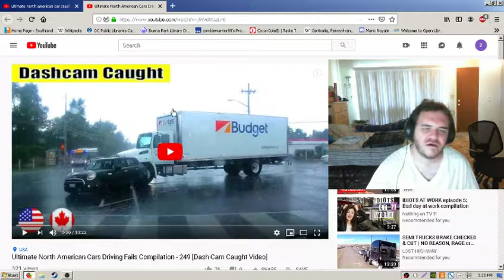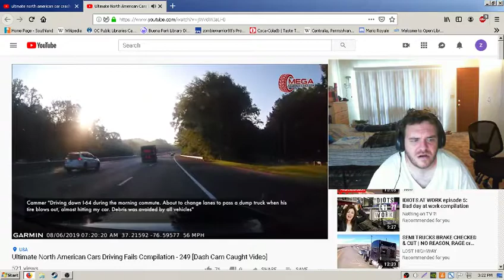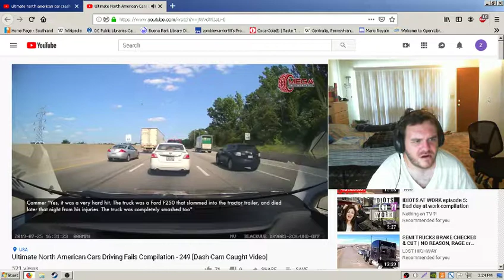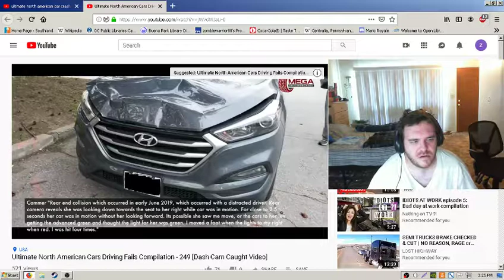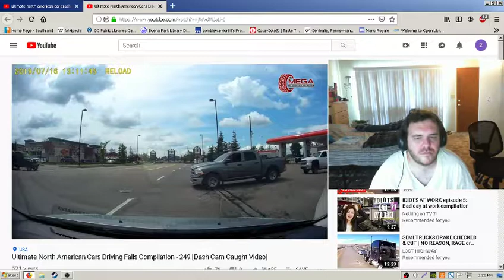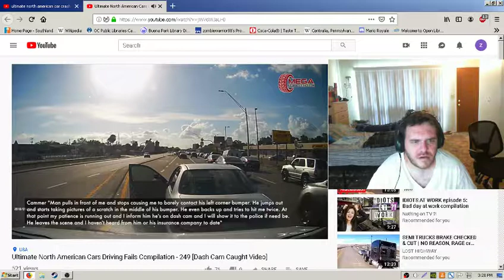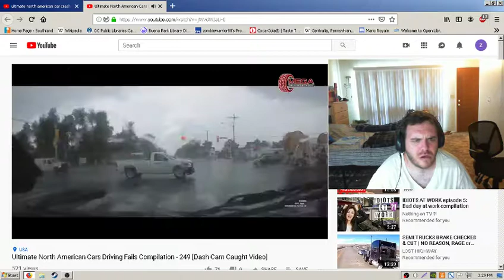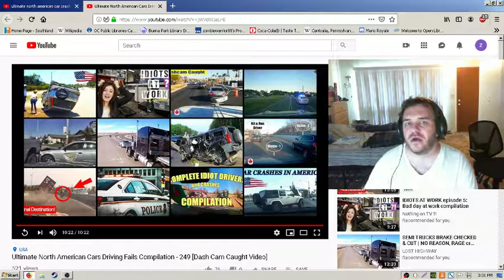Car Crash reaction # 2